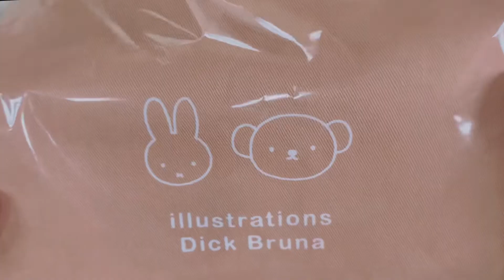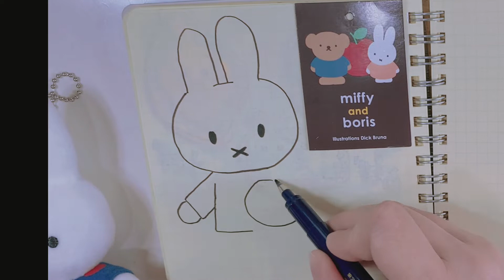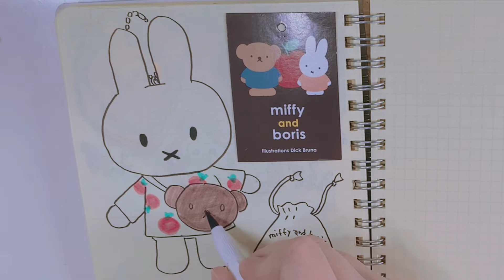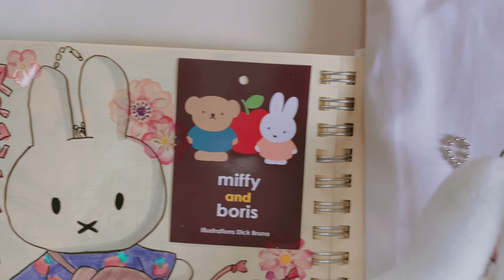【手帳】miffy and boris【ミッフィー】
ミッフィーさん追加購入してしまった♡(・x・)

♪紅茶の時間